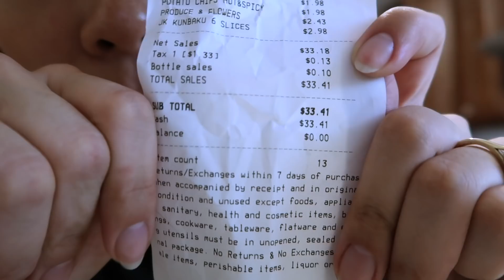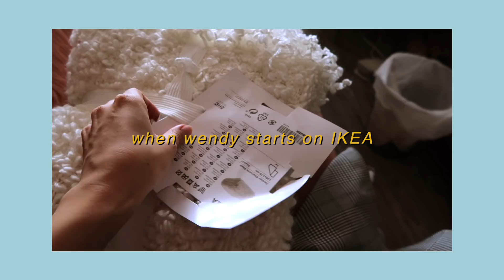Are youtubers nice irl? LA VLOG | WITHWENDY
Finally got to meet Coolirpa and Nava Rose while I was in LA for a wedding!

ADD ME @withwendy

Hi!! I'm Wendy and I am on a sewing journey via DIY videos that teach you how to sew your own clothes.